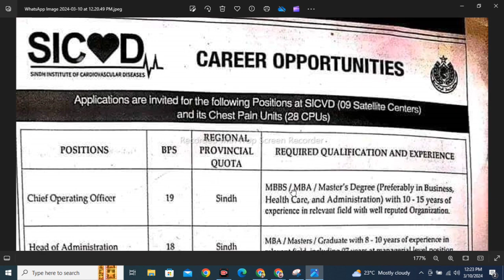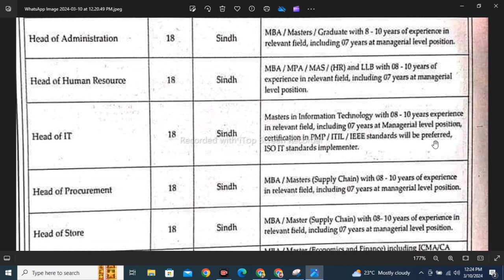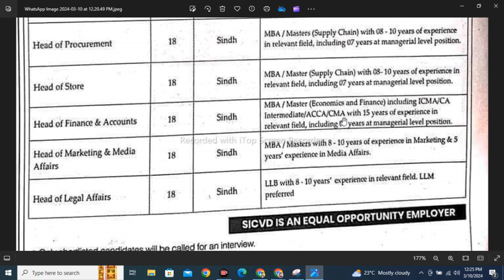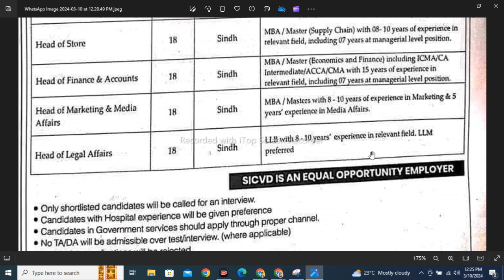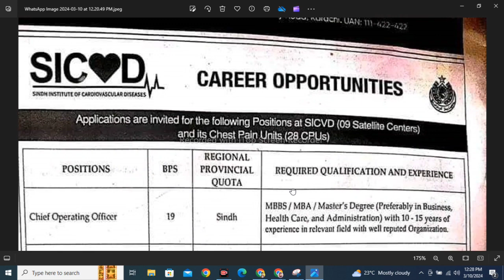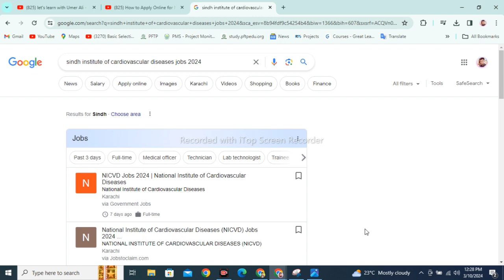Unlock Your Career: Complete Registration Guide for SICVD Jobs 2024!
Assalam O Alikum!

Ready to take your career to new heights? Learn how to apply for Sindh Institute of Cardiovascular Diseases (SICVD) jobs in 2024 with this concise registration guide! From navigating the application portal to submitting your documents, we've got you covered. Don't miss this opportunity to join a prestigious healthcare institution and make a difference in the field of cardiovascular care. Watch now and embark on your journey towards a fulfilling career at SICVD!

🌟 Why Choose SICVD Jobs in 2024?

Leading Healthcare Institution
Cutting-edge Facilities
Professional Growth Opportunities
Impactful Work Environment

👉 Ready to kickstart your career in cardiovascular care? Hit the "Watch Now" button to master the registration process!
Follow us on:
◼Apply Now : Interested candidates may send their updated CVs along with complete educational and experience certificates with recent passport size photograph at Human Resource Department, National Institute of Cardiovascular Diseases, Rafiqui (H.J.) Shaheed Road, Karachi-75510 latest by March 25, 2024
Sindh Institute of Cardiovascular Diseases, SICVD Jobs 2024, Healthcare Careers, Job Application Process, Registration Guide, How to Apply for SICVD Jobs, Healthcare Jobs in 2024, Career Opportunities, Government Jobs, Healthcare Recruitment 2024, Medical Careers, Job Search 2024, Employment Tips, SICVD Vacancies, Step-by-Step Registration, Healthcare Service, Job Application Tutorial, Career Advancement.